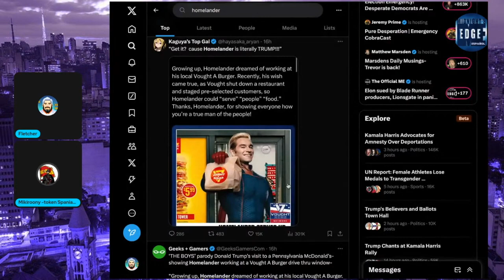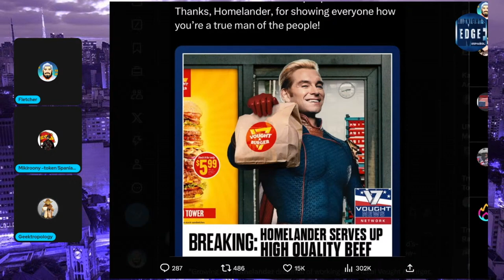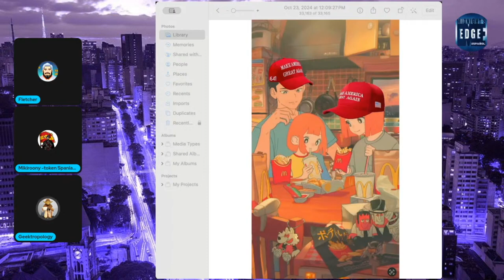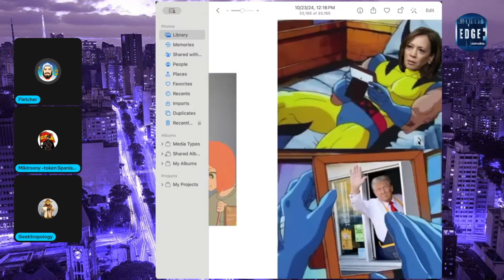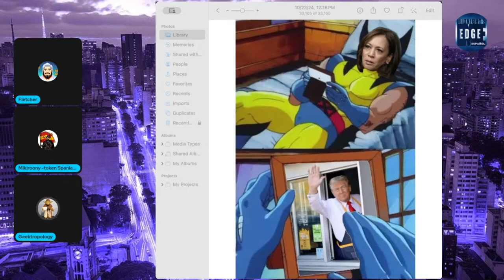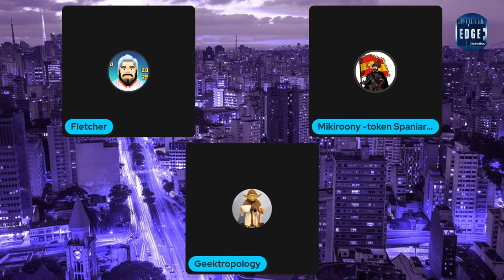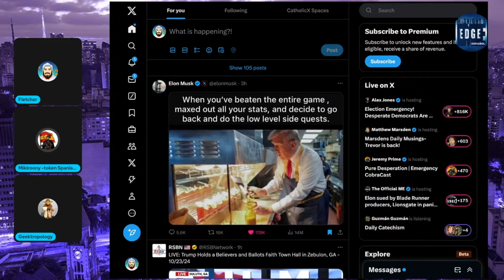Macdonald's Surprising Role in Trump's Success!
😳 Meme de TheBoys muestra a Homelander regalado hamburguesas como Trump and nuevo comercial.

Equipo en Vivo:
Fletcher Williams

Mándanos cosas!